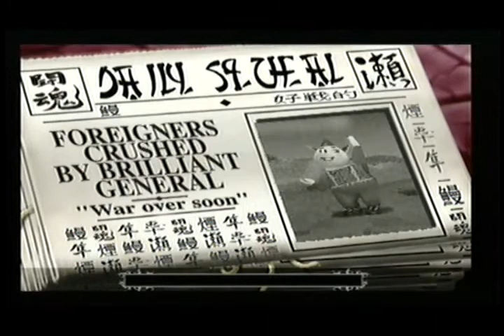Hogs of War - 8. The Spying Game (Sushi Swine) - PlayStation / PSX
Hogs of War - PlayStation / PSX (2000).

Play through of Hogs of War after many years absent. All levels finished, all promotion points, no lives lost.

This was just a fun attempt at completing the game.